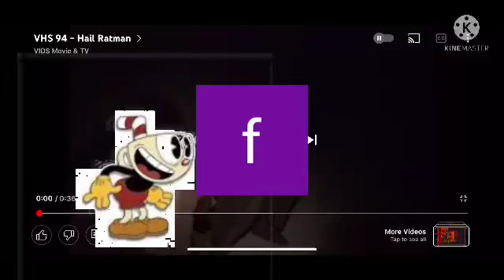Cuphead and fezzyfay 5